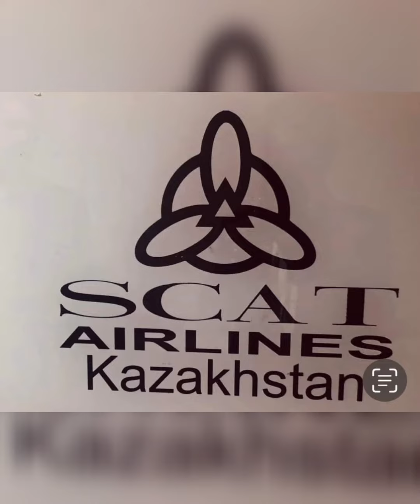Scat Airline launch direct Flights Operations between Pakistan and Kazakhstan|Almaty|Lahore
📆 Save the Date: July 8th, 2023! ✈️
We've got thrilling news for all travel enthusiasts! Scat Airline is thrilled to announce the launch of its direct flights between Pakistan and Kazakhstan.

Get ready to experience the convenience of the shortest access to Central Asia! 🌍✨ Start planning your adventures now! 🗺️🌴
Tours & Packages ☎️ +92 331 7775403
Sales & Marketing ☎️ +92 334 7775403
Ticketing & Reservations ☎️ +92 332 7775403

SCATAirlines SaveTheDate CentralAsia NewDoorsOpen TravelOpportunity almaty Kazakhstan Lahore Pakistan SCATAirlinesPakistan ExploreAlmaty NewRoutesAhead